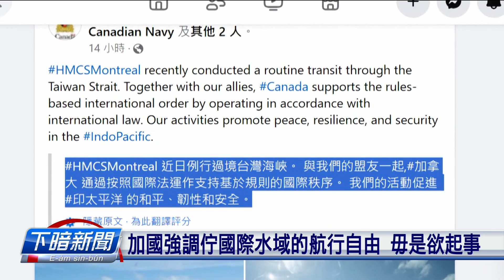聯合國大會開幕 總辯論主題「莫落勾任何人」 | 公視台語台 | 20240915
第79屆聯合國大會開辦，拍算24欲辦會員國高階代表總辯論，咱外交部表示，今年上重要的任務，就是欲共全世界講予清楚，講聯大2758號決議，佮臺灣完全無關係，中國嘛無權代表咱臺灣，呼籲聯合國應該愛接納臺灣。

四節新聞 ：　逐工（每天）09:00 / 12:00 / 15:00（拜一至拜五） / 19:00